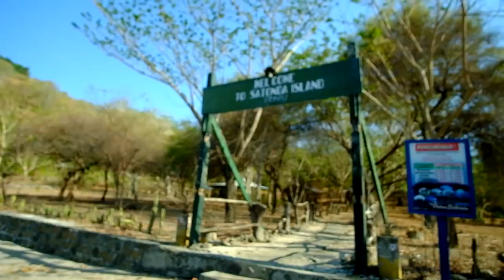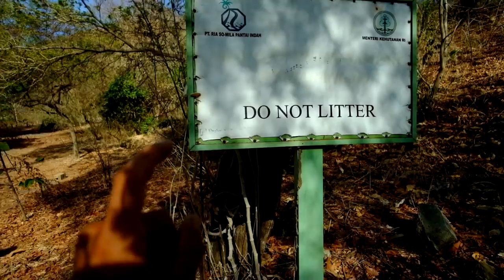A salt water CRATER LAKE & bananas on board! (Sailing Blue Moon) Ep. 16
ALL ABOARD THE SCOOTER! We are off to the pasar (market) again to stock up before taking our tender Lil' Lunar for a 2nm rip across to Satonda Island, a salt water filled cater lake! And we acquire a WHOLE tree full of bananas from our new friend Budi!

These videos are edited and produced by us both!

Want to know more about us, gain exclusive early
access to weekly episodes, win the chance to come aboard AND

Primary Camera: Fujifilm XT1 (Mirrorless)

Secondary Camera: Removu-K1 (Gimble)

External Microphone: RODE VideoMicrophone

Navigation: iSailor, CMaps, Open CPN